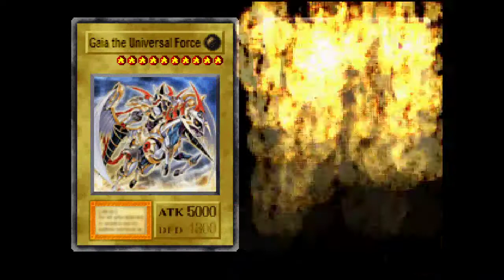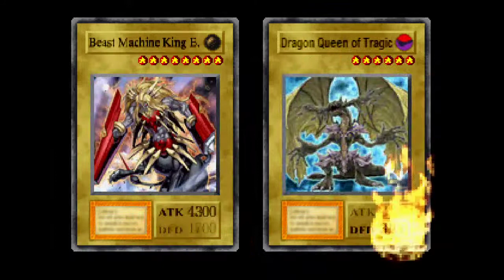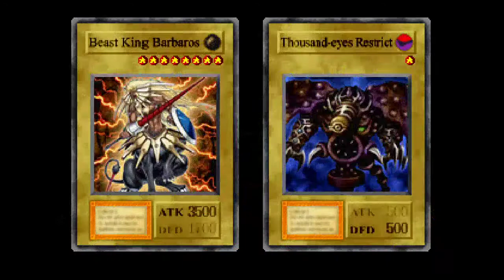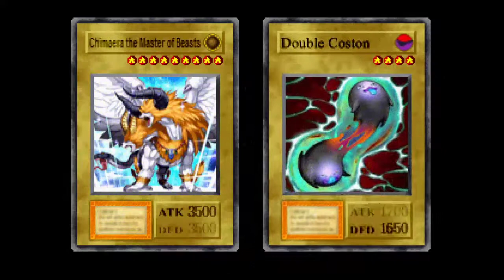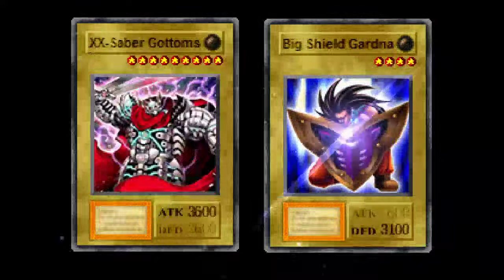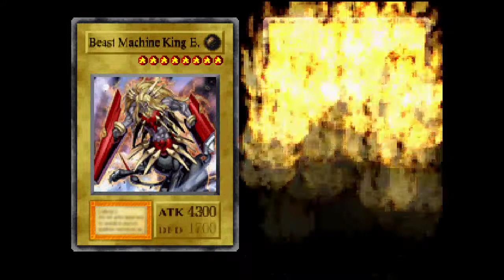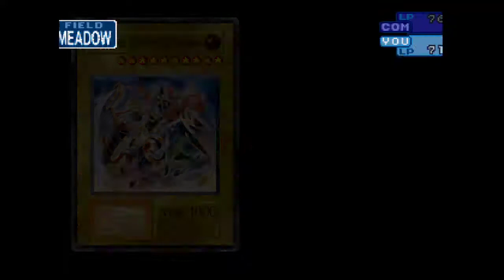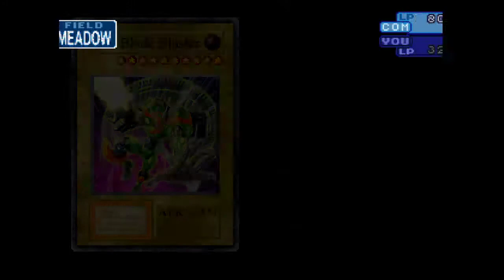I MANIPULATED KEPURA!!! (Yu-Gi-Oh Forbidden Memories 2: Ultimate Mod #20)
Woke up and thought why not record and try again :p